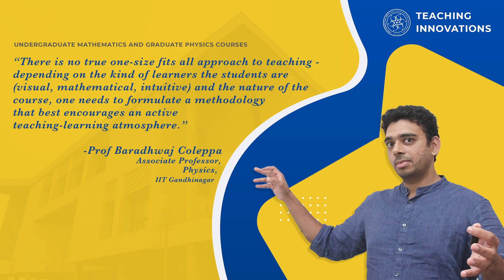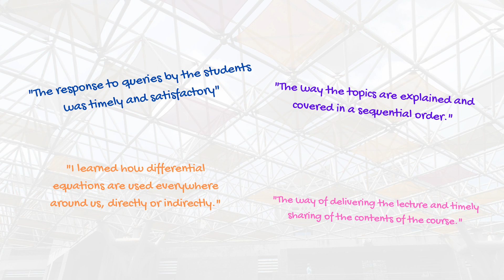Teaching Innovations @IITGN: Ft. Prof Baradhwaj Coleppa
This evening, we feature a TeachingInnovation video of Prof Baradhwaj Coleppa, Associate Professor, Physics, IITGN, who teaches different Physics courses at undergraduate and graduate levels at the institute. Sharing his experience about teaching these courses, Professor Coleppa says, “There is no one-size-fits-all approach to teaching—depending on the kind of learners the students are and the nature of the course, one needs to formulate the methodology that best encourages an active teaching-learning atmosphere.”

He explains that as there is no standard teaching method followed at colleges and universities in India at the undergraduate level, the first exercise he follows with the newly-enrolled master’s course students is to get an idea of what topics have been covered during their undergraduate studies, and subsequently share a course plan with them. This method helps him understand the level and form a baseline from which he has to begin his teaching. Another interesting method he has adopted for teaching courses at the advanced level is asking the students to assess each other’s problem sheets. The aim behind following this methodology is to let the students understand and learn various ways to approach a problem.

Additionally, since the beginning of the pandemic, Professor Coleppa has made sure to upload all his lectures on his YouTube channel so that students can refer to these videos at any point in time. This has been very beneficial to the students, and they have very much appreciated the efforts.